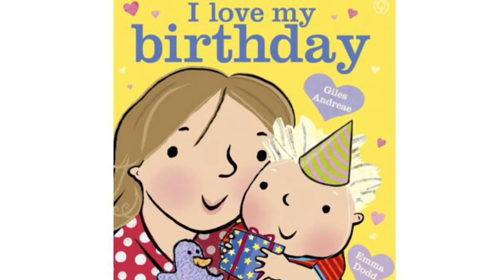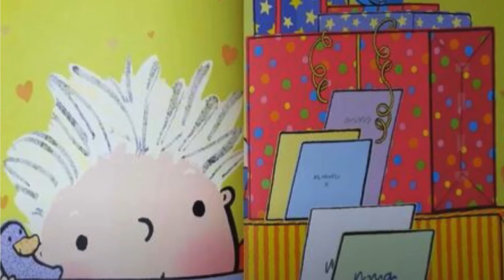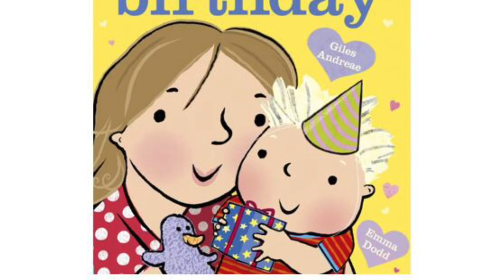I love my birthday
By Giles Andrea. A cute story book that celebrates childhood, innocence, the little pleasures of life in the most simple way.